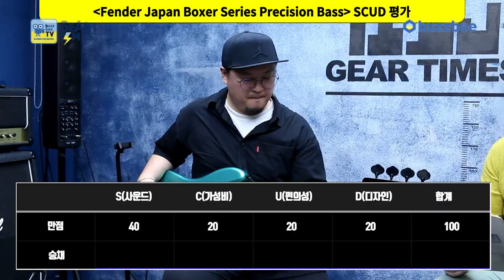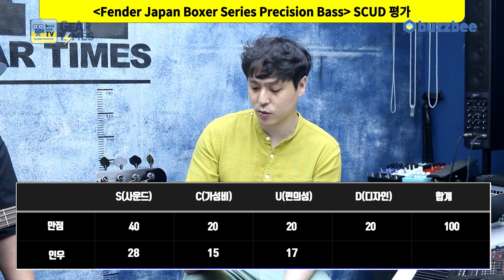[GearTimes 3104회] 펜더 Fender Japan Boxer Series Precision Bass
펜더 Fender Japan Boxer Series Precision Bass

0:00 오프닝
2:47 스펙(Spec)
3:44 사운드 테스트(Sound test)
9:13 시연 (Demo)
12:07 한줄평
12:48 점수